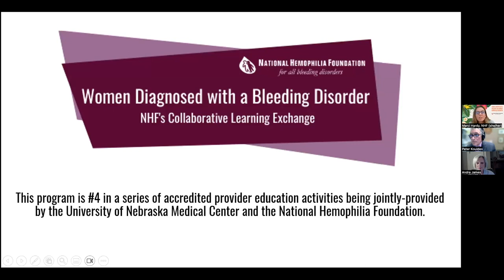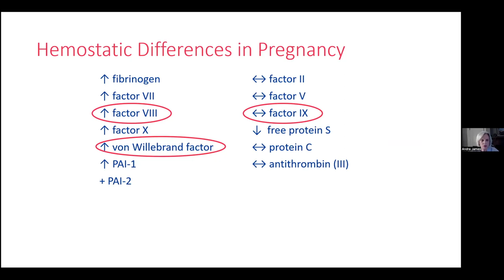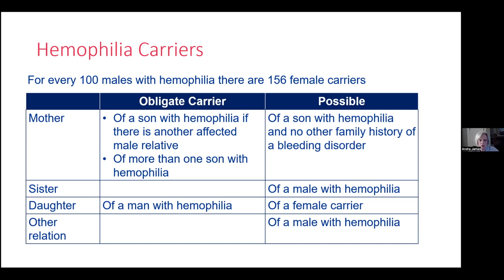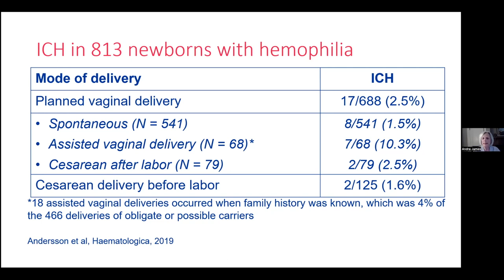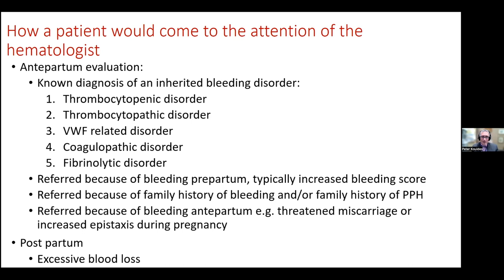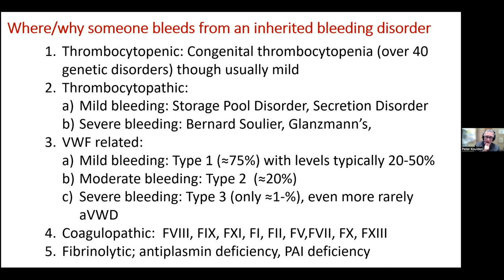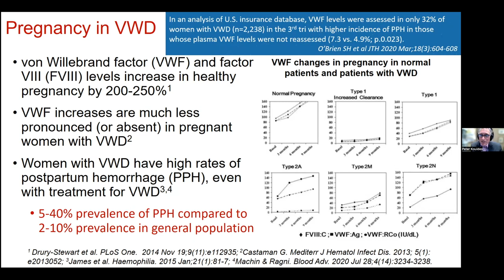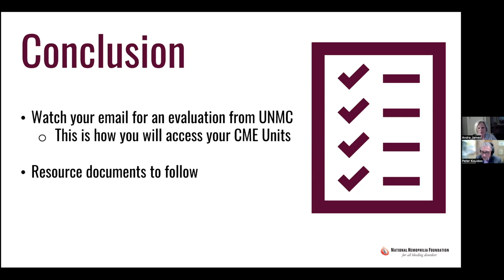Clinical Challenges in the Management of Pregnancy and Delivery in WGPPM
Clinical Challenges in the Management of Pregnancy and Delivery in Women, Girls, and People with the Propensity to Menstruate